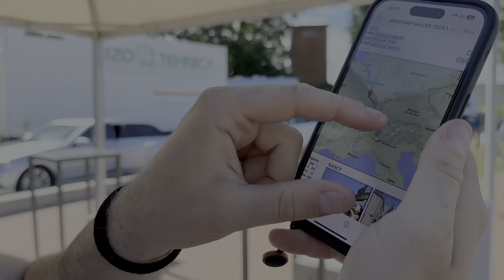INGHILTERRA in MOTO: Tutto quello che devi SAPERE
GIRARE L' INGHILTERRA in MOTO?

Ecco l'incredibile viaggio in moto attraverso le pittoresche strade di Londra, Cornovaglia e Galles!

Hai domande o perplessità? Scrivimi tutto nei commenti

Vuoi viaggiare con i santi? scopri chi sono da qui!